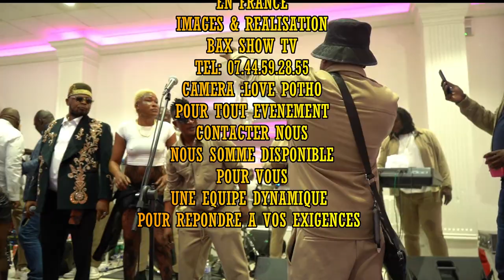CONCERT DE KEVIN MBOUANDE & PATROUILLE DES STARS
CONCERT DE PATROUILLE DES STARS AU PALACE DES VILLIERS